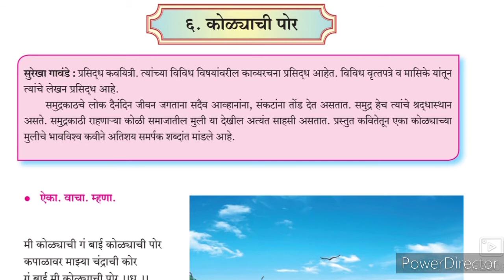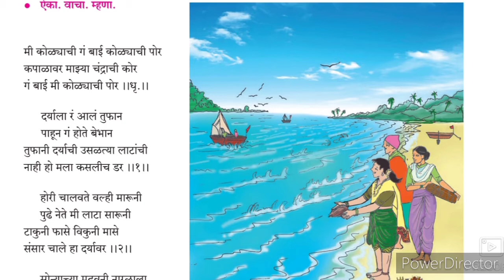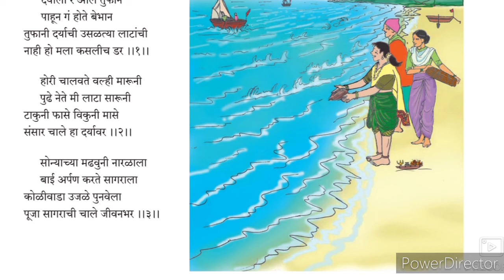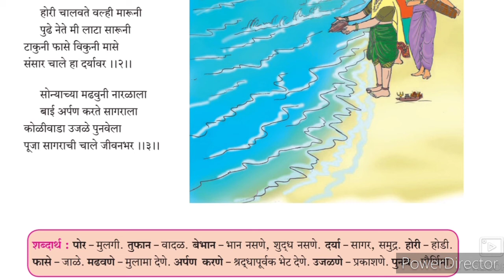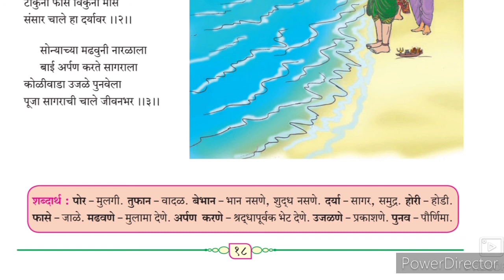8th Marathi composite 6 कोळ्यांची पोरं. Urdu Medium Part-1.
8th class Urdu medium Marathi composite Ch 2 Chiv Chiv chimnya Question Answer this video is useful for students to understand learn more about the chapter.
8thclassUrdu medium video gives you complete information about the chapter. This video is useful for students of Urdu medium 8th class Marathi composite. This video helps students to understand learn more about the poem and it's meaning. Urdu medium channel by sir Abdul sattar khan provide quality online education for students of Urdu medium Marathi composite 8th class.